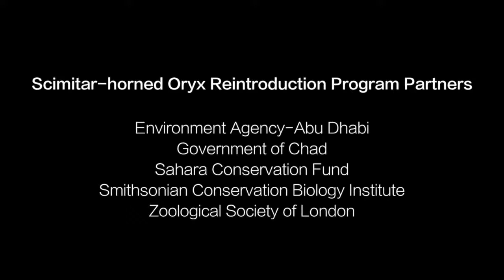Scimitar-horned Oryx Reintroduction - برنامج إعادة توطين المها الإفريقي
شاهد الفيديو الذي أعده شركاء الهيئة: معهد سيمثسونيان لحفظ الأحياء، والذي يبرز جهود الهيئة وشركائها في برنامج إعادة توطين المها الإفريقي أبو حراب في جمهورية تشاد

View the video created by our partner the Smithsonian Conservation Biology Institute, which highlights EAD and our partners’ efforts in the Scimitar horned Oryx’s reintroduction programme in Chad.